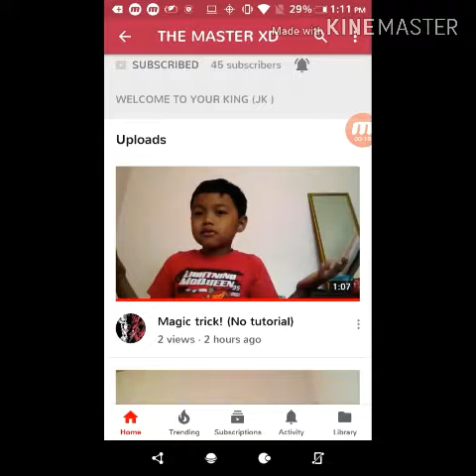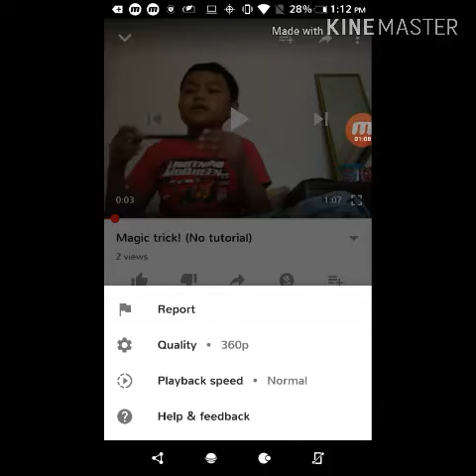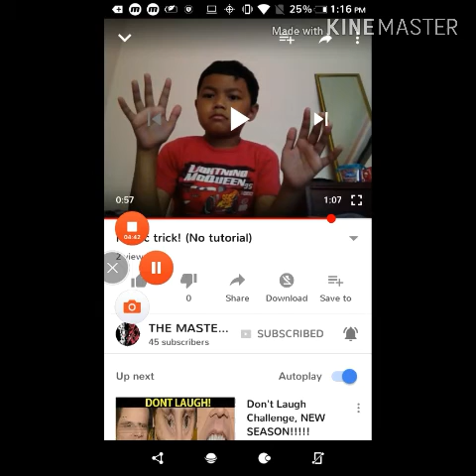Debunking my cousin's magic trick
Finally another upload lol